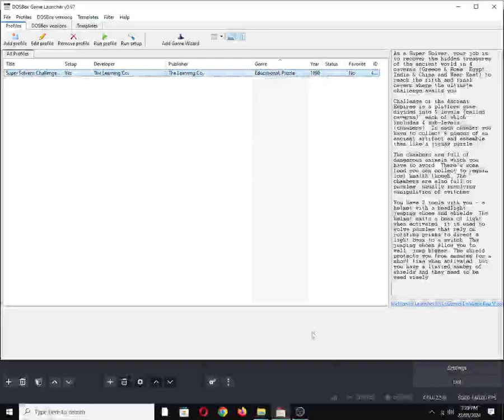Super Solvers: Challenge of the Ancient Empires! [MS DOS] Title on Tandy 3 Voice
Mobygames description:
As a Super Solver, your job is to recover the hidden treasures of the ancient world in 4 caverns (Greece & Rome, Egypt, India & China and Near East) to reach the fifth and final cavern where the ultimate challenge awaits you.

Challenge of the Ancient Empires is a platform game, divided into 5 levels (called "caverns"), each of which includes 4 sub-levels ("chambers"). In each chamber you have to collect 6 pieces of an ancient artifact and assemble them like a jigsaw puzzle.

The chambers are full of dangerous animals which you have to avoid. There's some food you can collect to regain lost health though. The chambers are also full of puzzles, usually involving manipulation of switches.

You have 3 tools with you - a helmet with a headlight, jumping shoes and shields. The helmet emits a beam of light when activated; it is used to solve puzzles that rely on rotating prisms to direct a light beam to a switch. The jumping shoes allow you to, well, jump higher. The shield protects you from enemies for a short time when activated, but you have a limited number of shields and they need to be used wisely.

Also available on:
COS.TV: ✅☑✔
Vanillo: ✔☑✅

Hey Algorithm (Idea from: @traumatizedgeworth ): Old School, Gaming, 8-Bit Chiptune/Music, Introduction, Programmable Sound Generator (PSG), Retro, Nostalgia, 1980s, MS-DOS, Tandy 1000, IBM PC Compatible, SN76489, Texas Instruments, Educational, Puzzle, Platform, History, Learning Company, The, William Susman, Paul Webb